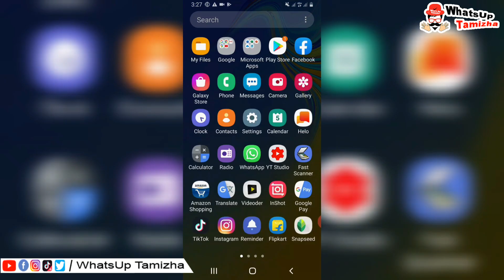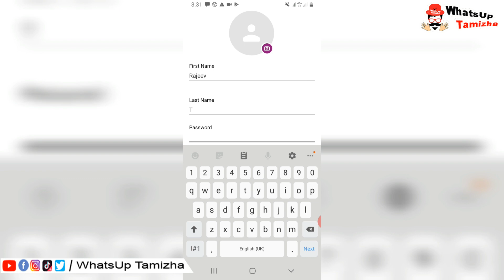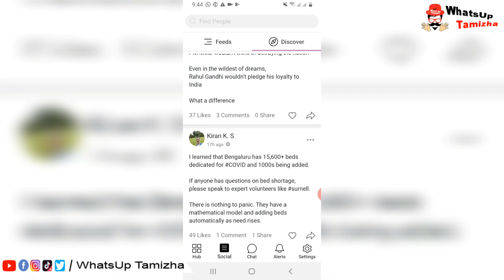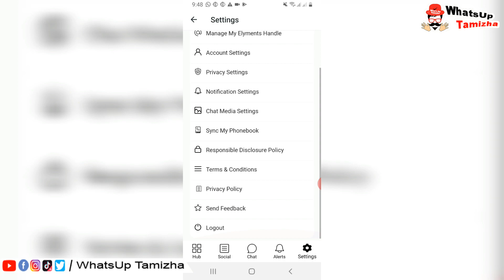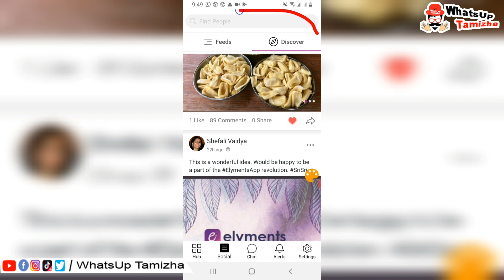Facebook , Instagram -க்கு சவால் கொடுக்கும் இந்தியா App..! Full Review | WhatsUp Tamizha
Facebook, Instagram-க்கும் இனி ஆப்பு தான்..! First Indian Social Media App | Full Review | WhatsUp Tamizha | Vice President Venkaiah Naidu launches the first Indian social media app 2020